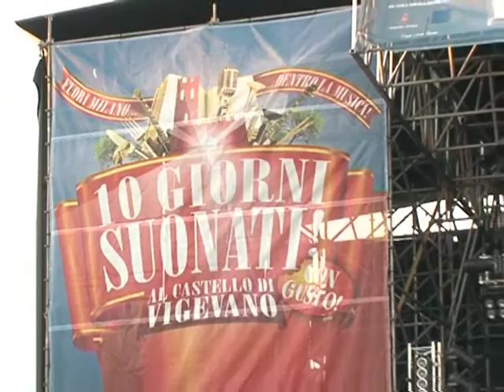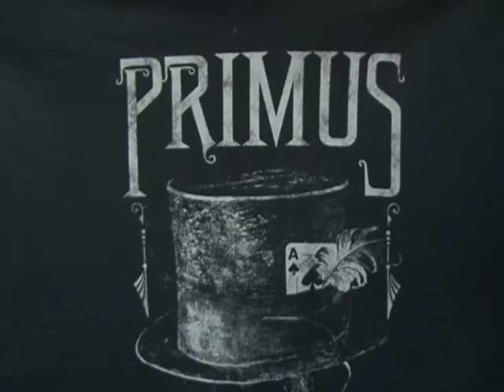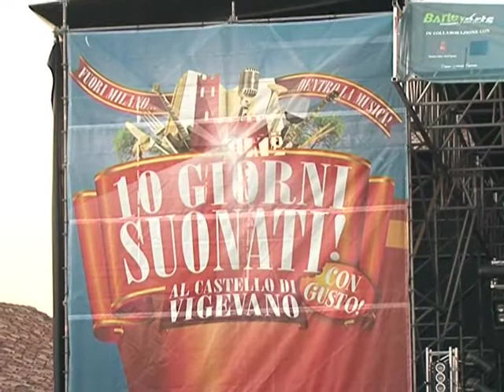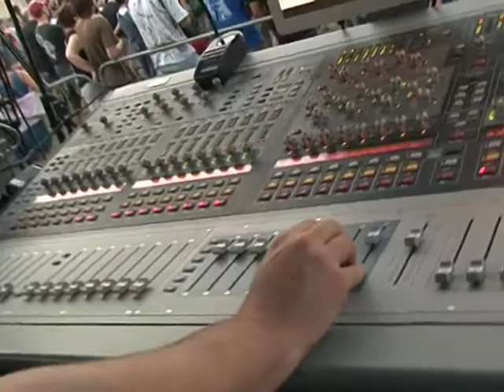PRIMUS - "10 Giorni Suonati" - 2011 - Vigevano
Primus playing at "10 Giorni Suonati" 2011 in Vigevano: enjoy the atmosphere in the Magic Castle. "10 Giorni Suonati" will be back in 2012 with Lynyrd Skynyrd, Incubus, Wolfmother, Lenny Kravitz, James Morrison and more... while PRIMUS will play Italy on March 23rd and 24th (Pordenone and Brescia)